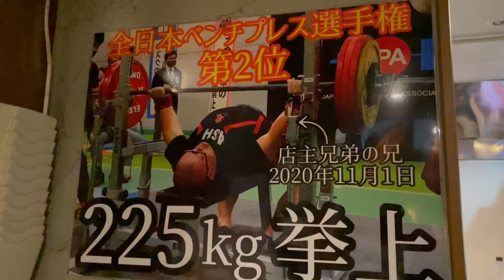【コラボ】とんだバイト先に平然と客として来るオタク【焼き鳥どん】【なかっさんと田辺】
【焼き鳥どんの飲食店あるあるチャンネル】

焼き鳥どんさんとのコラボ！！！

日垣さん筋肉前会った時より一段と密度高まってました

日垣さんの後ろ盾を得たから
ヤンキーとか怖くねぇ！！！！

かかってこい！！

文責　田辺